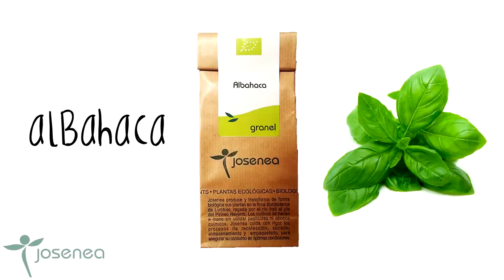REMEDIOS NATURALES CON PLANTAS ECOLÓGICAS: ALBAHACA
Os presentamos la albahaca, esta planta se usa en los trastornos digestivos de origen nervioso y estimula el apetito.
Aumenta la secreción de leche materna, facilita las reglas y descongestiona el útero.
Alivia los efectos de los catarros bronquiales.